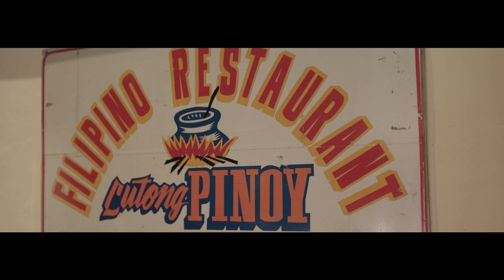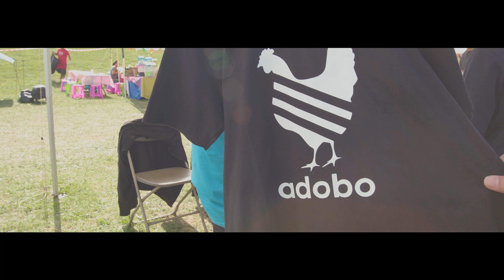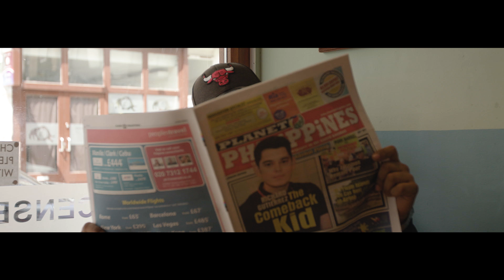The Real Nuisance - ADOBO - Music Video - SP studios